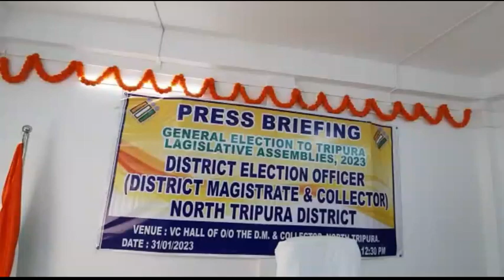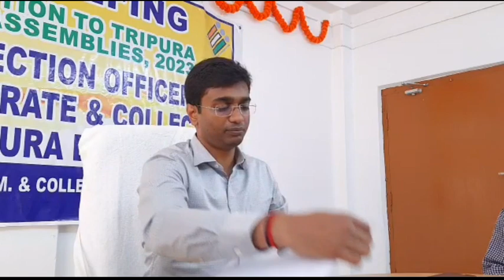কোন কেন্দ্র থেকে কতজন প্রার্থী প্রণয়ন পত্র জমা দিলেন দেখে নিন এক নজরে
Press Brieffing district election officer north Tripura district